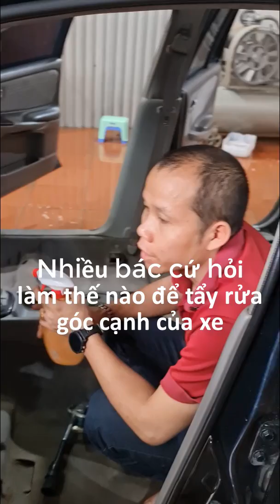Cách Để 3 Năm Sau Xe Ô Tô Của Bạn Vẫn Luôn Như Mới Và Giữ Giá - Mạnh Ô Tô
Nội thất ô tô cần được vệ sinh định kỳ theo thời gian bất luận nó có bẩn hay không. Bởi ngoài bụi bẩn, rác thải thì mùi hôi cũng như nấm mốc, vi khuẩn… là những tác nhân gây hại mà bạn không thể nhìn thấy bằng mắt thường được, tuy nhiên không phải ai cũng hiểu quy trình chính xác, các bác cùng xem video tham khảo.
► Địa chỉ : Mạnh Ô Tô - km số 6 - Sơn Cẩm - thành phố Thái Nguyên